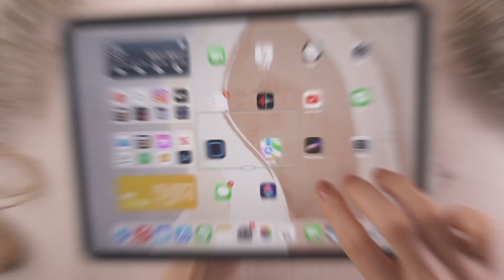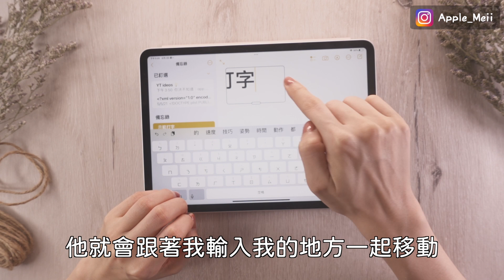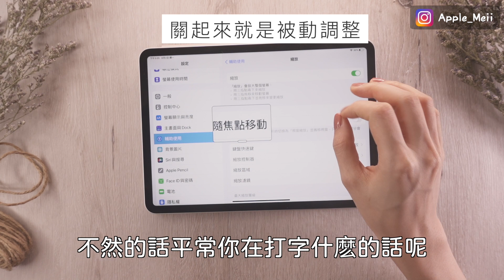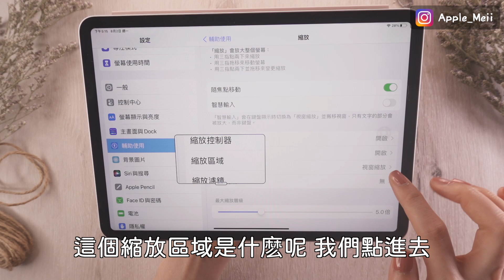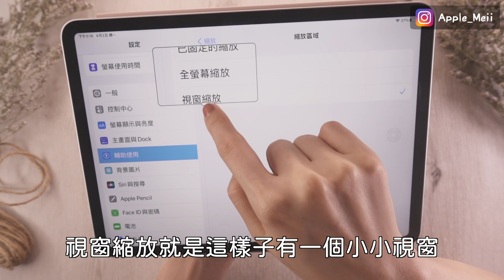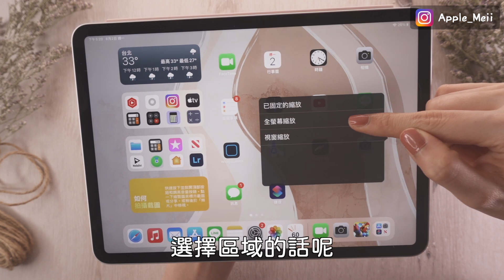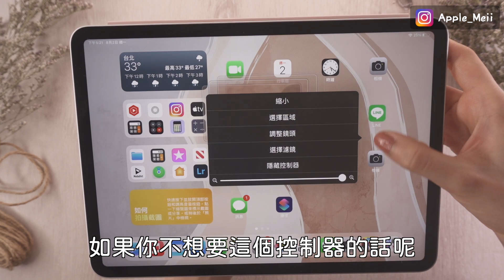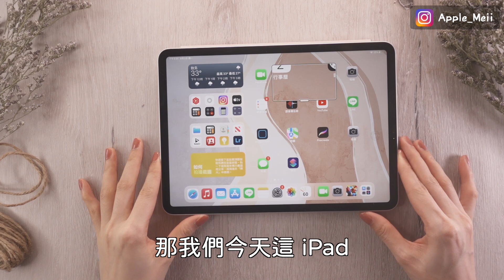怎麼放大？iPad螢幕縮放教學🔍全螢幕 部分 視窗放大 iPad Pro Air mini 設定 必學 老花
怎麼放大iPad螢幕呢？今天來教大家縮放iPad全螢幕或是部分視窗放大，超實用的設定～一起學起來 iPad Pro必學 老花實用👍